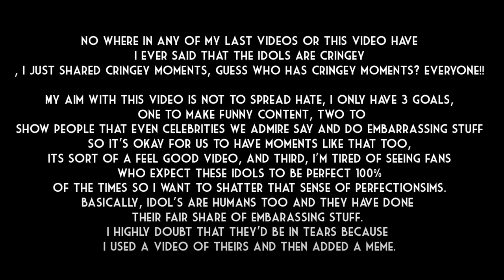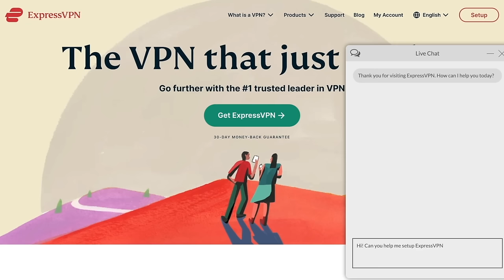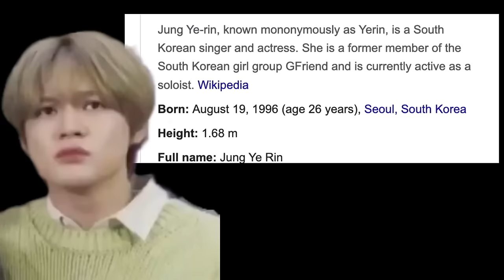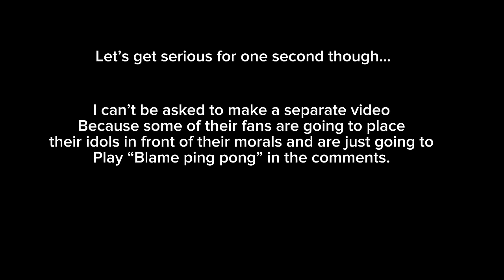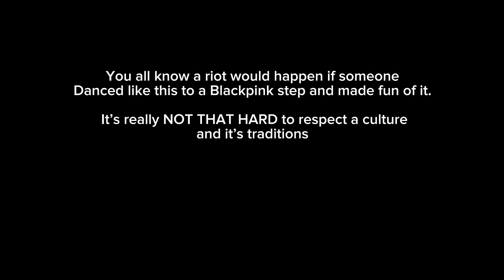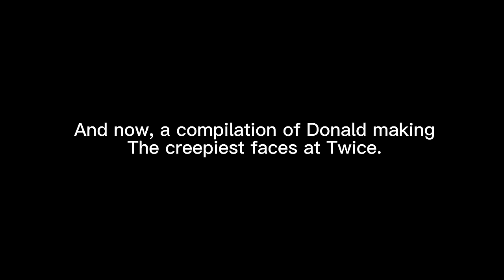The Cringiest Moments in K-pop (That Keep Me Up At Night!)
2️⃣ people have already claimed this exclusive offer!
Which one did you find the cringiest?

Discord Server: dm for the link!